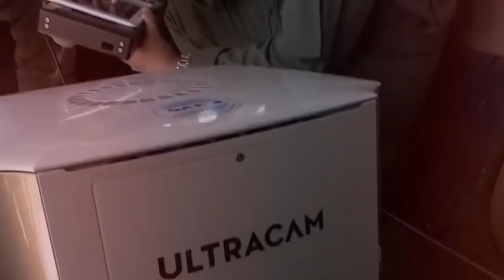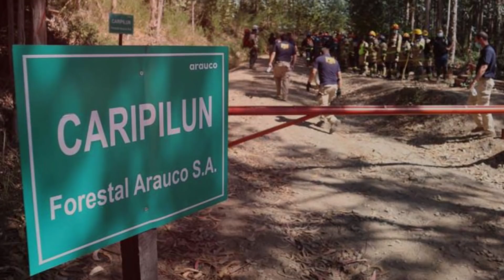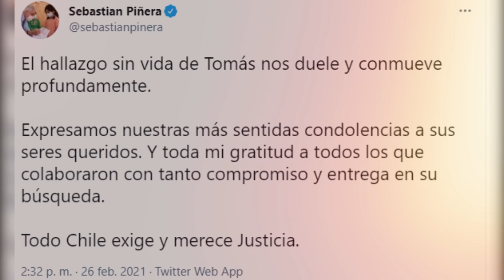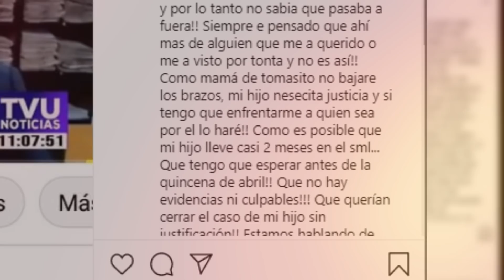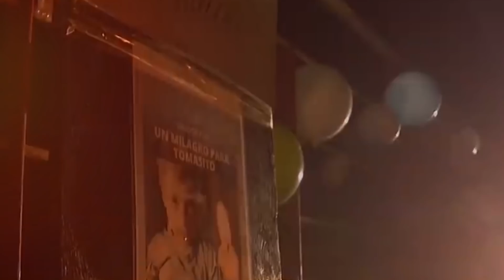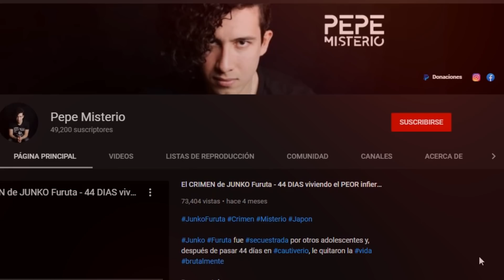El Desgarrador Caso de Tomas Bravo ft Pepe Misterio l Horror Stories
Tomas Bravo es, sin lugar dudas, el caso que conmovió a toda Chile. Un menor de solo 2 años de edad que vivió una terrible pesadilla.